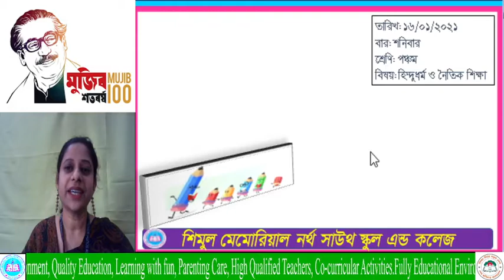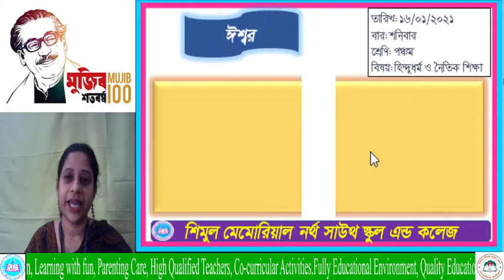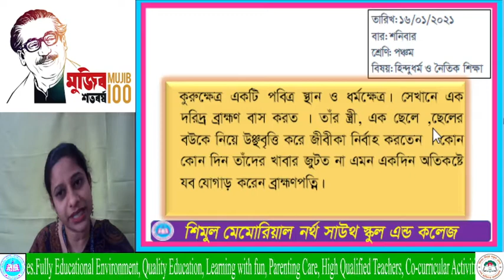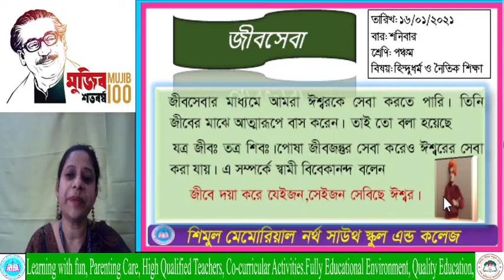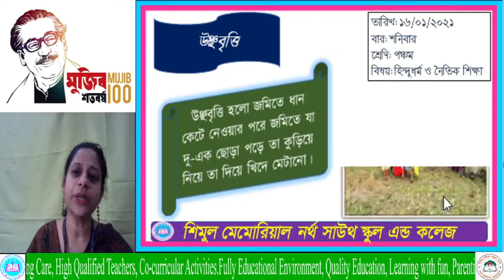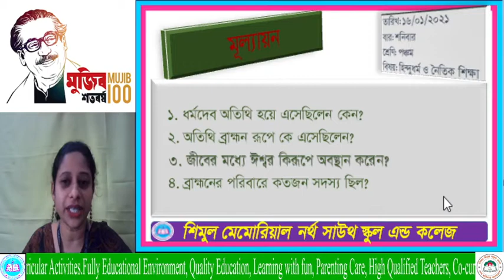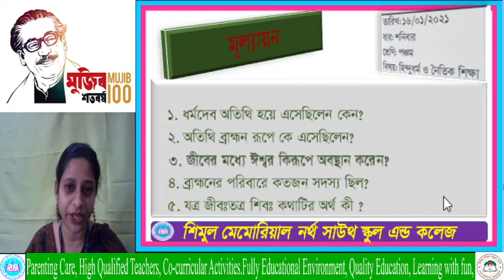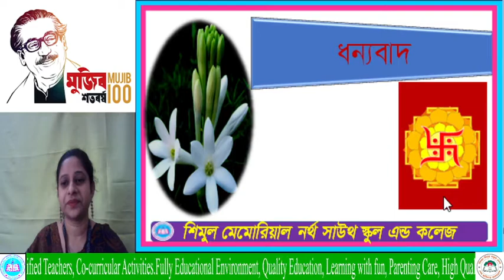Five Hindu 16 01 2021